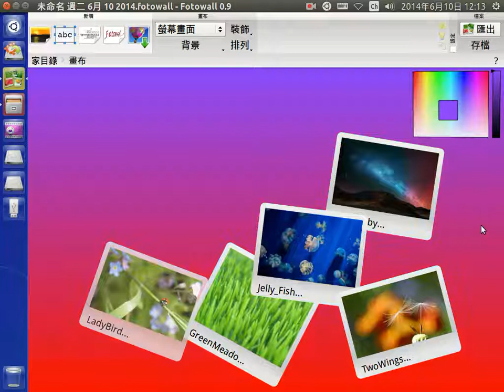設定背景底色